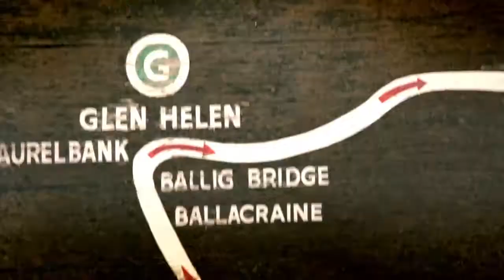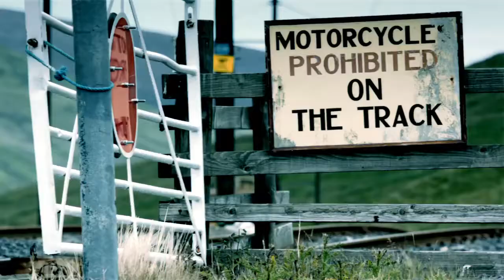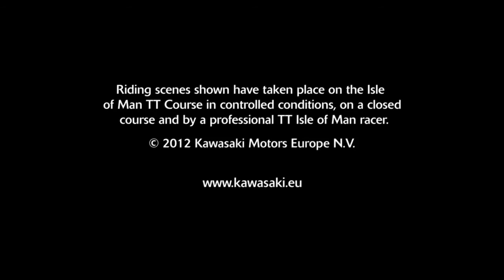Ninja ZX 6R action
La nuova Kawasaki Ninja ZX-6R nel video ufficiale